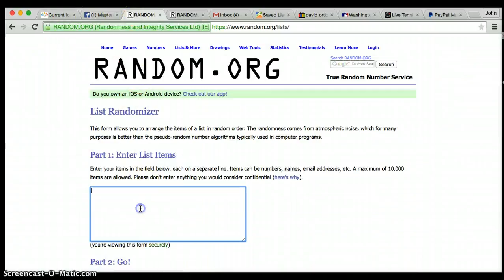Allen Robinson auto lot razz